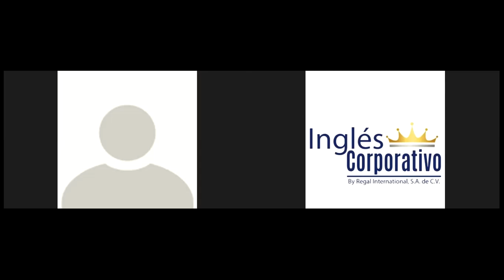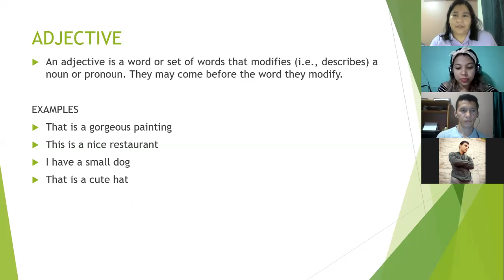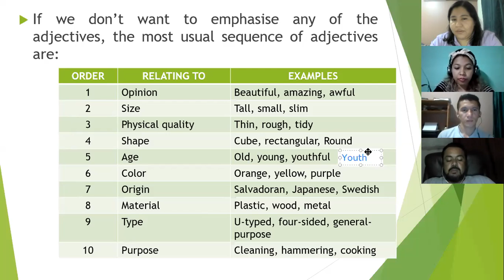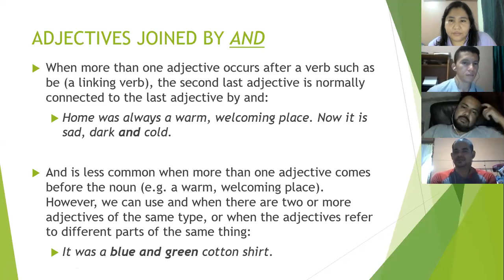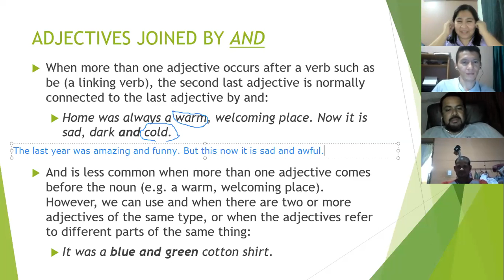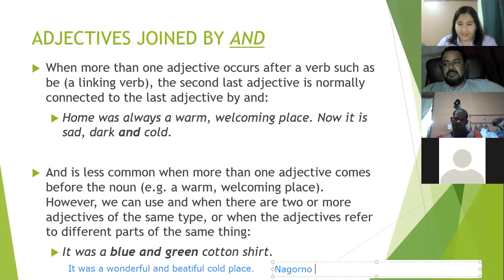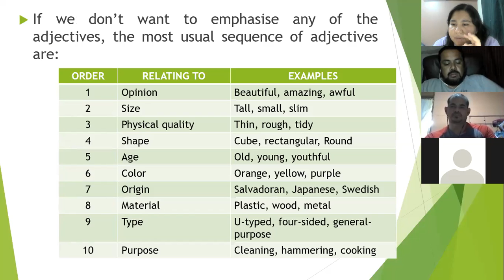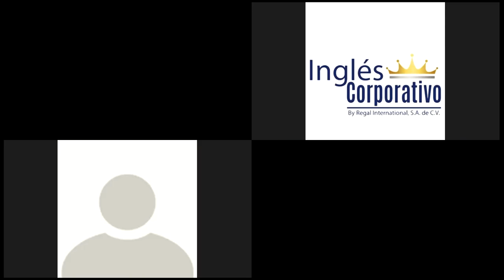Ingles Corporativo - Adjectives: Rules and examples